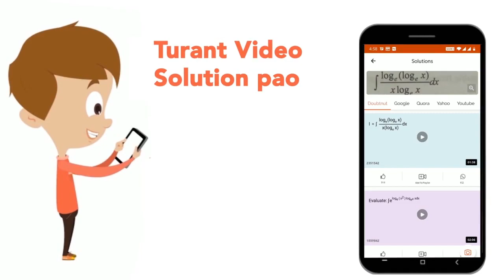If 4x^(2) + 12xy -8x+9y^(2) -12y = (ax+by) (ax+by-4), then the value of a^(2) +b^(2) is | CLASS...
If 4x^(2) + 12xy -8x+9y^(2) -12y = (ax+by) (ax+by-4), then the value of a^(2) +b^(2) is
Class: 14
Subject: MATHS
Chapter: ALGEBRA
Board:CTET

👉 Have Any Query? Ask Us.